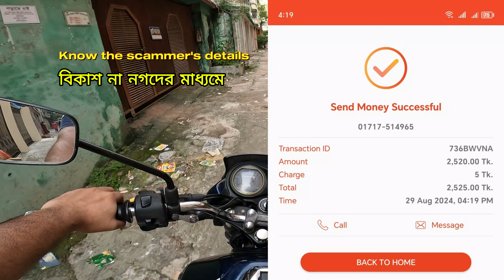Second Hand bike Scam Bangladesh - সাবধান @ashikmahmudamt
r15 v3
yamaha r15m
suzuki bike
bajaj pulsar
lowest price used bike 2024
suzuki gixxer used bike price in bangladesh 2024
new condition used bike price in bangladesh 2024
new condition used bike 2024
used bike offer 2024
second hand bike price in bd 2024
what to check in second hand bike
tips to buy second hand bike
how to check old motorcycle
used bike checking tips
things to check before buying second hand bike
second hand bike guide
used bike purchase guide
second hand bike price